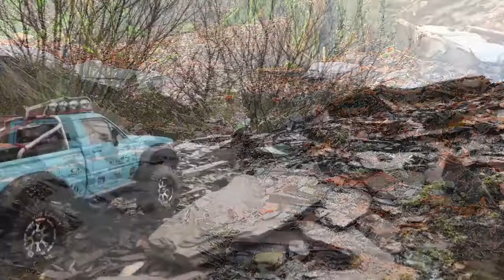RC CRAWLING UK TF2 exploring the quarry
Spent a few hours in Dorothea Quarry exploring with the RC4WD Trail Finder 2